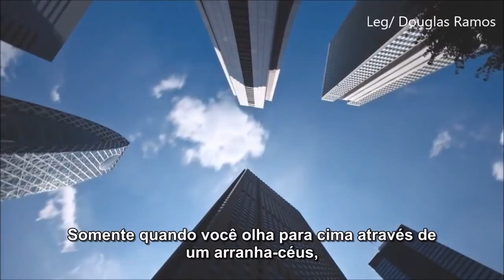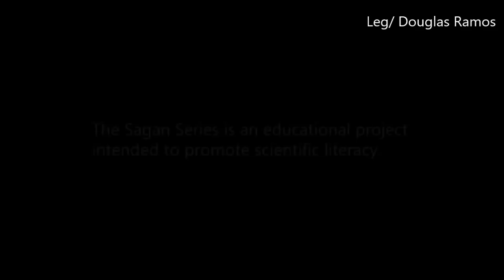Carl Sagan - Humanos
As séries Feynman e Sagan são um projeto educacional com a intenção de promover alfabetização científica.

Créditos: Reid Gower